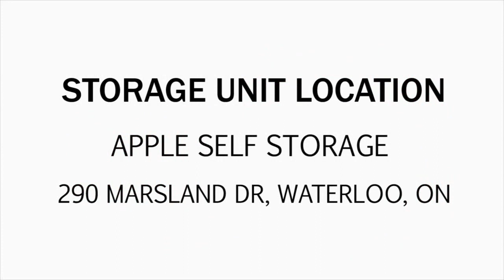Apple Storage Waterloo Unit 1104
In this unit you can spot clothing articles, wooden/home furniture along with boxes filled with miscellaneous items.